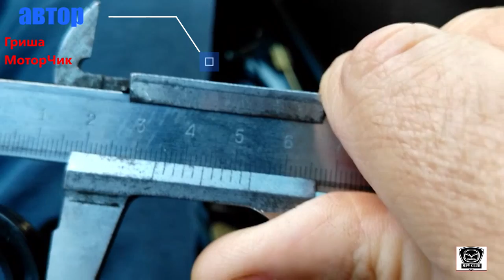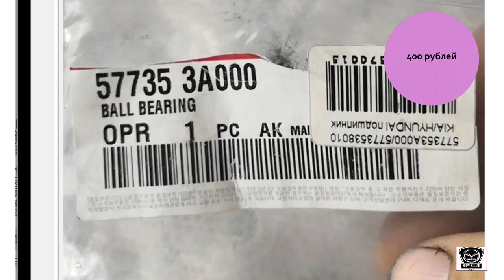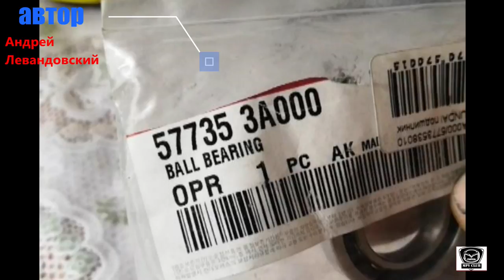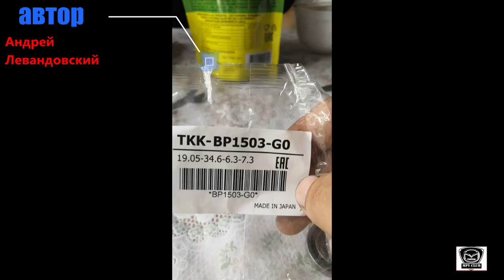Ремонт рулевой рейки Мазда МПВ-1🚙, замена сальника и подшипника часть 1.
Замена сальника и подшипника от Гриши МоторЧика и Андрея Левандовского.